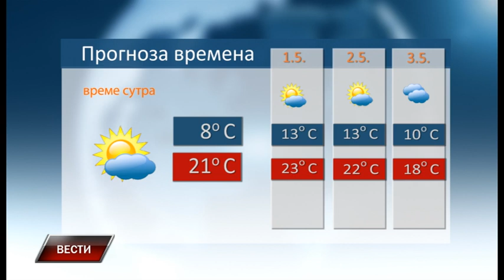Vesti 29 4 2023